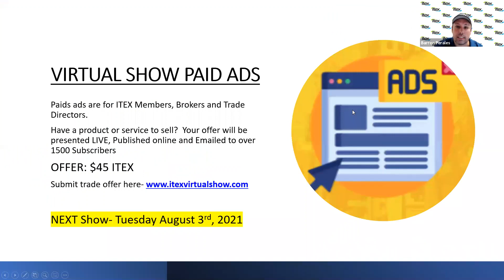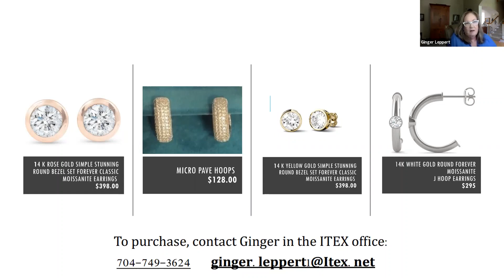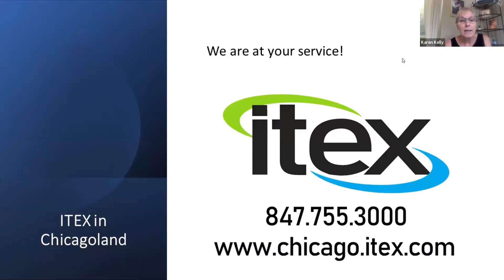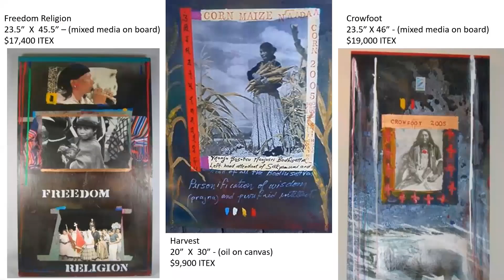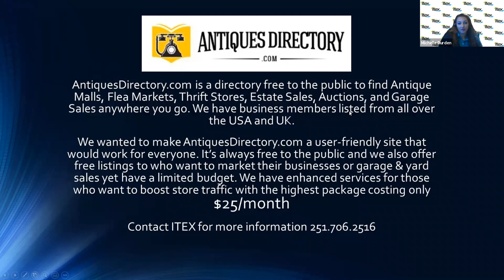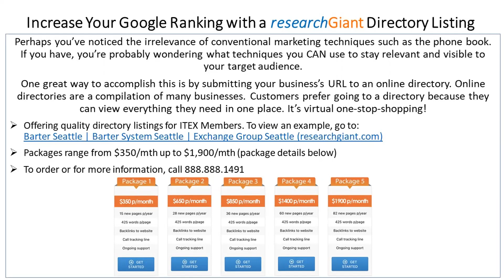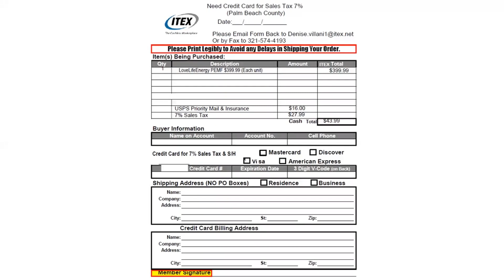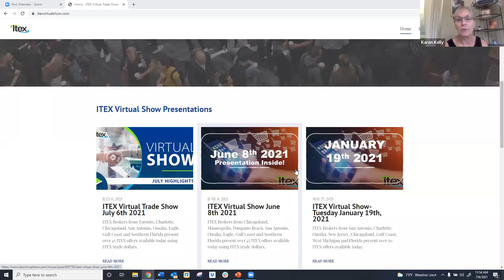July 6 ITEX Virtual Barter and Trade Show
ITEX Brokers from Toronto, Charlotte, Chicagoland, San Antonio, Omaha, Eagle, Gulf Coast and Southern Florida present over 50 ITEX offers available today using ITEX trade dollars.